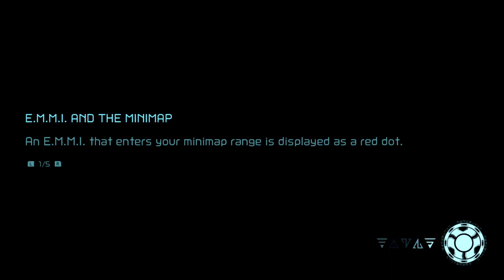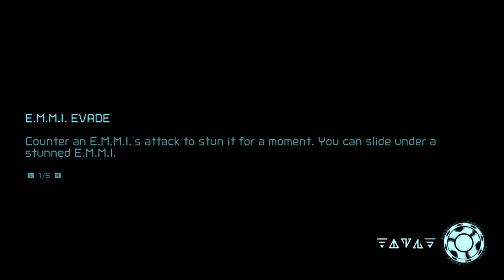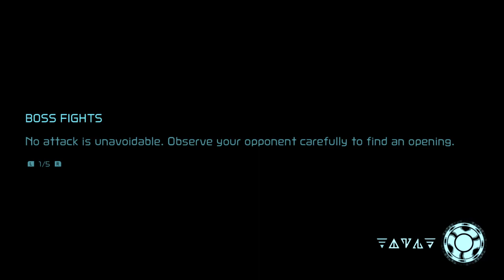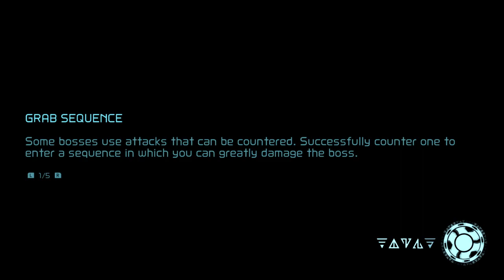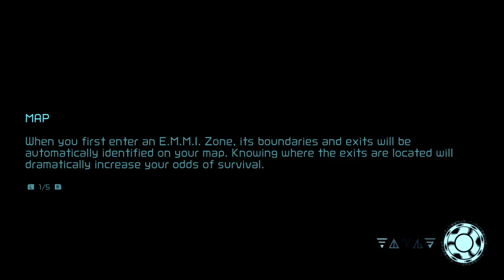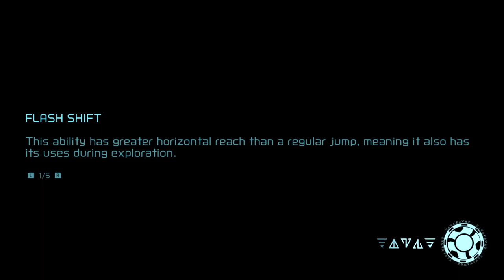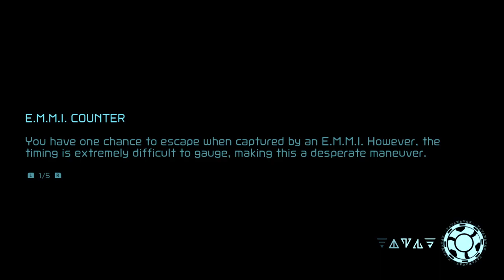JUST ADAPT | Metroid Dread Part 8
The part where Joe has ptsd from Destiny's horrible pvp balancing. featuring an intruder.